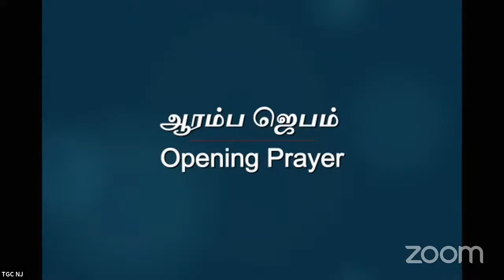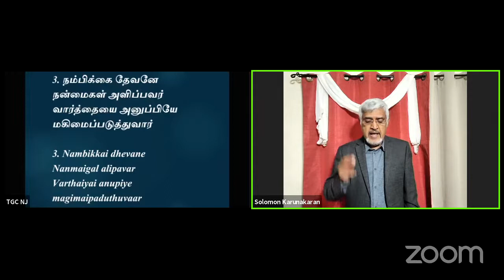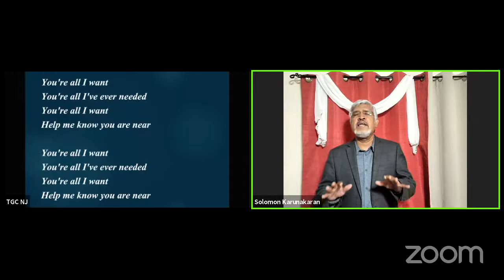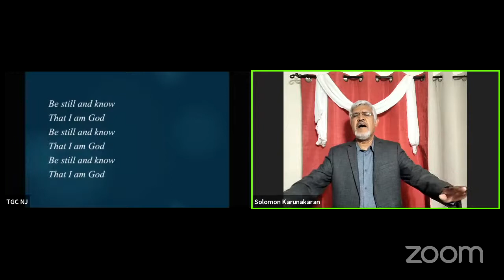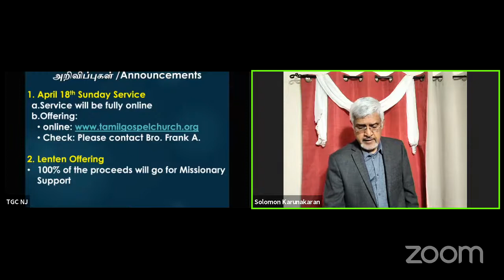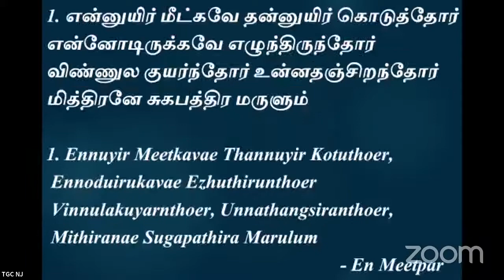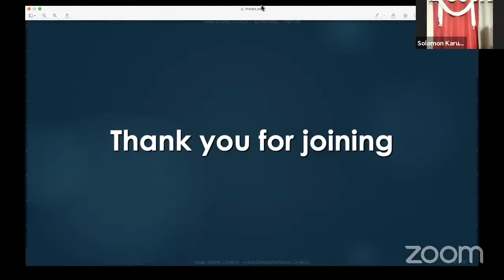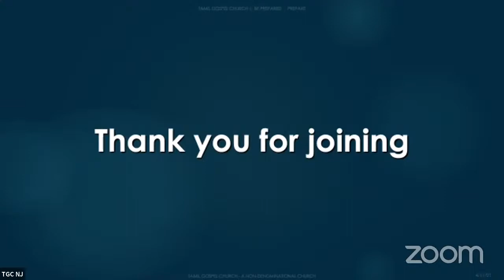TGC 2021 - April 11th Sunday Service